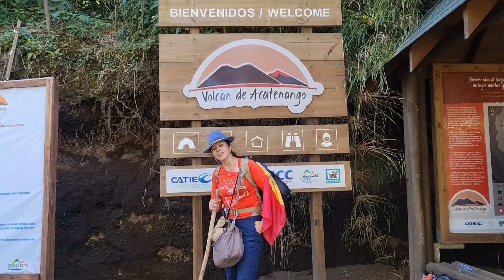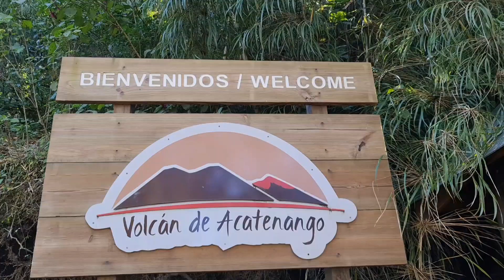Expediția pe Vulcanul Fuego din Guatemala 🔥🔥🔥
Expediție dificila dar surprinzătoare

Poti sustine canalul prin:
Revolut: LT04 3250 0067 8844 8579 REVOLT21

Wikipedia: O erupție explozivă a vulcanului Fuego din Guatemala a avut loc în după-amiaza zilei de 3 iunie 2018. Erupția a fost însoțită de lahare, scurgeri piroclastice și nori de cenușă vulcanică, provocând moartea a cel puțin 109 oameni.